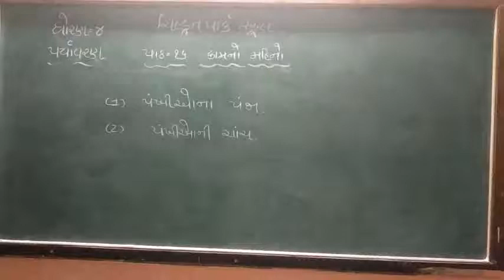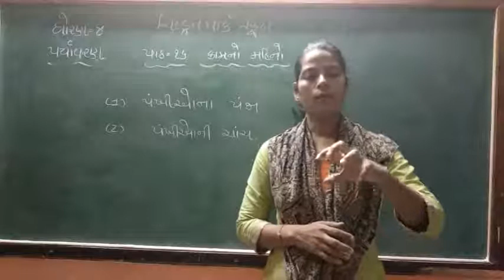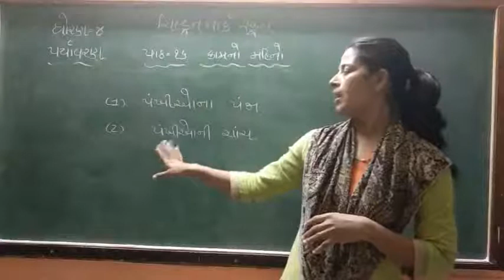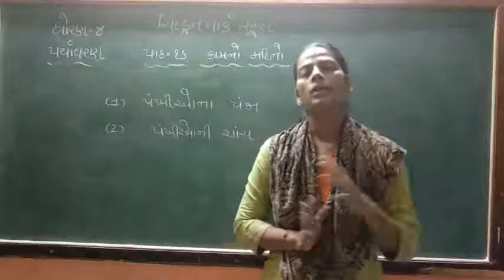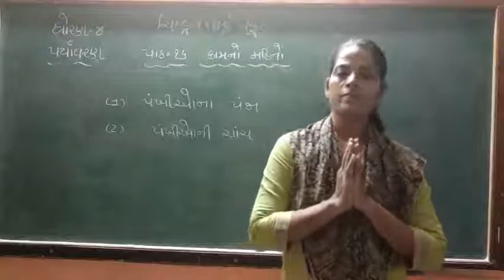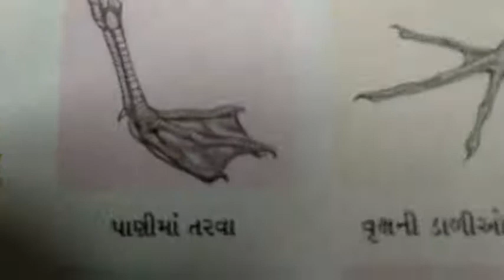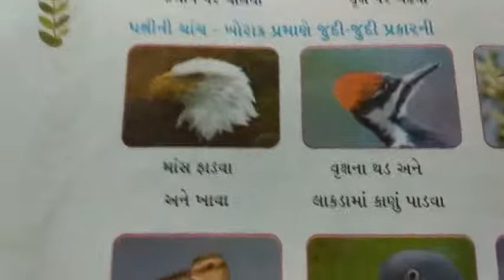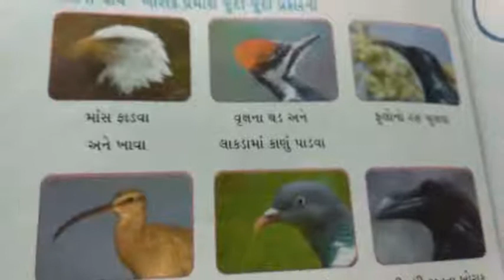std-4 Evs chep-16 part-5